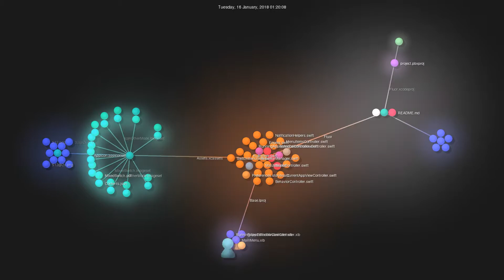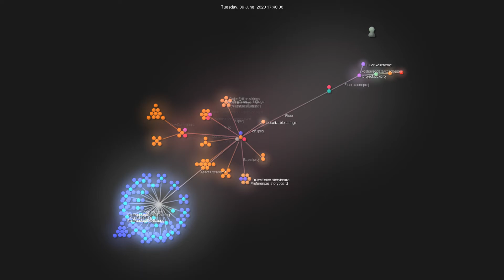Gource visualisation: Pyroh/Fluor on 2020-12-31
Author: Pyroh
Repo: Fluor

Description: A handy tool for macOS allowing you to switch Fn keys' mode based on active application.
Watching: 26
Starred: 1374
Forked: 63
Top Languages: Swift 81.2% | Objective-C 15.8% | Rich Text Format 2.9% | C 0.1%
Total commits: 96
Initial commit: Fri Sep 2 11:09:12 2016 +0200
Total number of files: 249